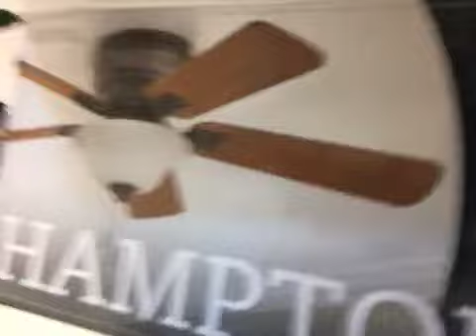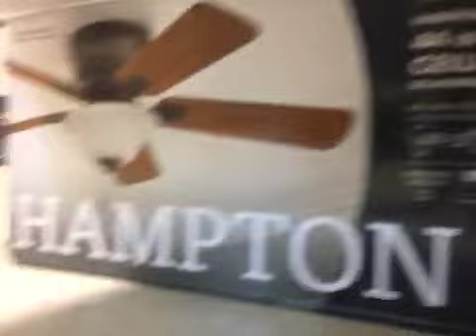Fans that I found in the trash!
Two ceiling fans
And one optimus high velocity fan (not in video)